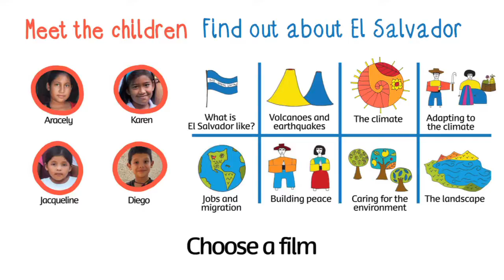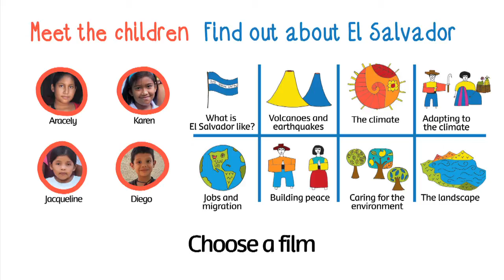CAFOD: Geography resource: The climate in El Salvador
CAFOD: Geography resource for Primary Schools KS2 The climate in El Salvador
Find out about the climate in El Salvador in this film for children.

This film is one of a collection 12 films by CAFOD exploring key themes in the geography curriculum for Key Stage 2. Download CAFOD's full El Salvador education pack, including photo cards, map and lesson activities